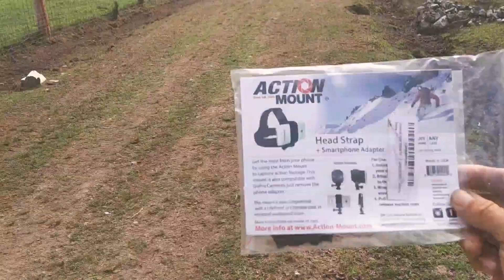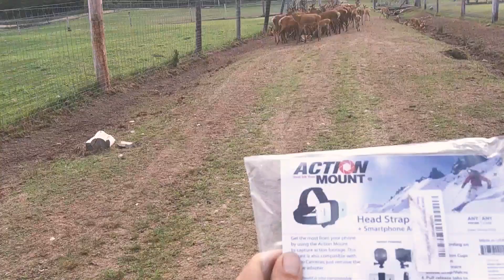Action-Mount tested for UPTA Q.A.M.P.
Tested an Action Mount made in the U.S.A it proved it had a few problems that I don't believe will work for Me.  Buttons are hard to get to, head set no matter how tight I found a little shakey..   Also hard to determine what the camera is looking at.